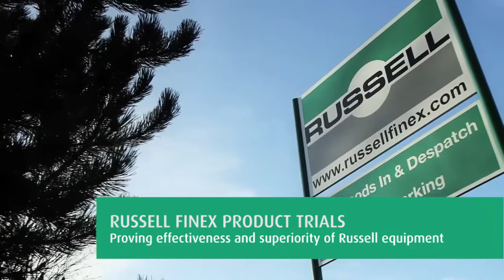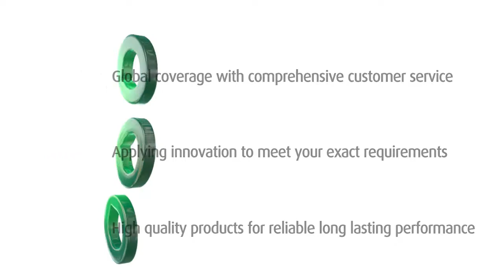Setacciare polveri di metallo - Vibrovaglio industriale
I setacci delle polveri di metallo sono utilizzati dai produttori di polveri metallurgiche per garantire la qualità del prodotto. Il costante sviluppo ed espansione dei nuovi metodi di produzione quali l'additive manufacturing (3D printing) ha portato i produttori all'adozione di attrezzature di trattamento ad alta capacità per soddisfare la domanda crescente. Il Russell Compact Sieve® è una soluzione versatile per la setacciatura in bulk delle polveri metalliche, garantendo la precisione costante delle dimensioni delle particelle e offrendo un'ampia capacità di trattamento. Il design innovativo rende questi vibrovagli industriali alti la metà rispetto ad una tradizionale macchina per la setacciatura; inoltre, una vasta gamma di contenitori e spessori delle maglie li rendono ideali per soddisfare qualsiasi bisogno di setacciatura delle polveri metalliche.

Per parlare delle vostre necessità di setacciatura con un esperto ingegnere di vendita, contattate Russell Finex